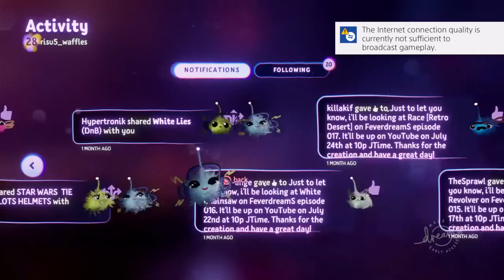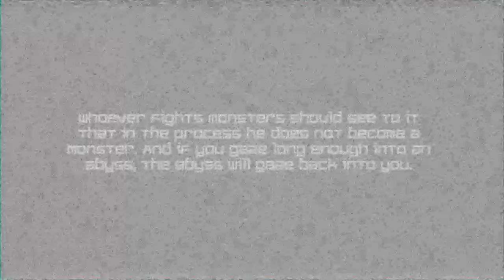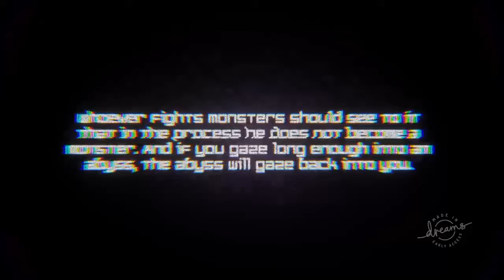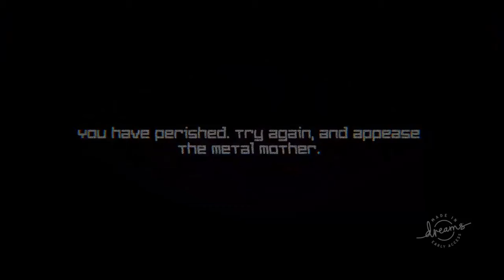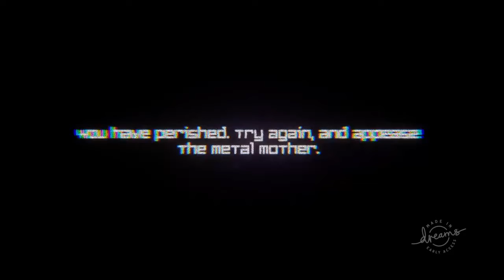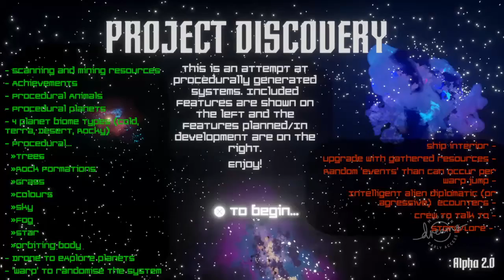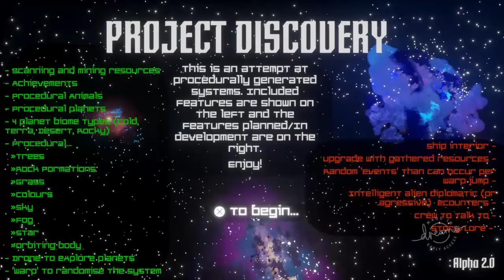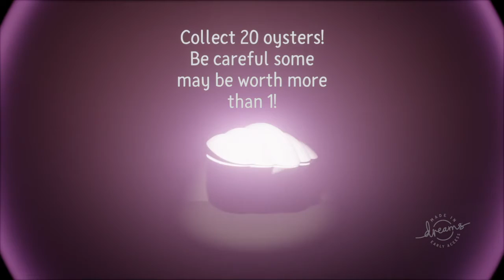[PtaER - 08/18/19 (Migration)] 194 - Dreams [Bonus]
Dreams [Bonus]
Which is more disturbing, Natural Born Killers Woody Harrelson or those fricken chickens?